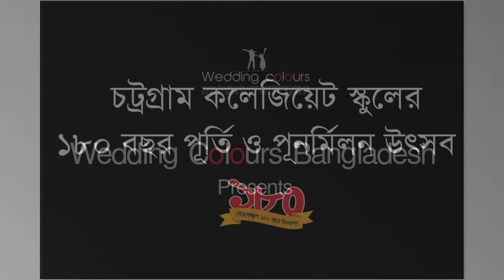175 Years Celebration 2011